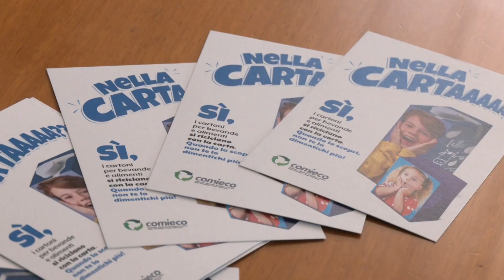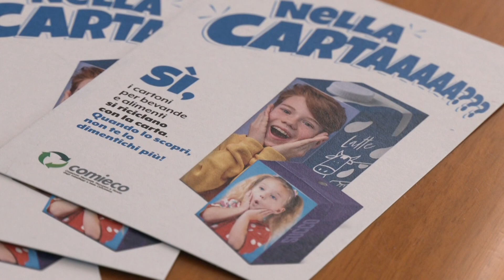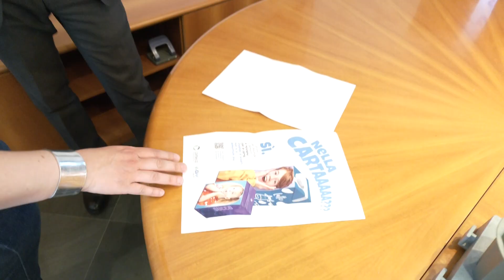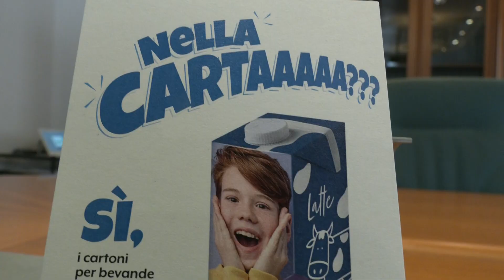Cartoni per le bevande, alla Spezia riciclo nella carta 28-05-2024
Parte anche alla Spezia una campagna informativa per differenziare meglio la carta e i cartoni per le bevande: non solo vanno conferiti nella carta ma le parti in plastica non devono essere rimosse.
Alla Spezia la campagna informativa di Acam ambiente e Comieco toccherà i privati cittadini e le attività.